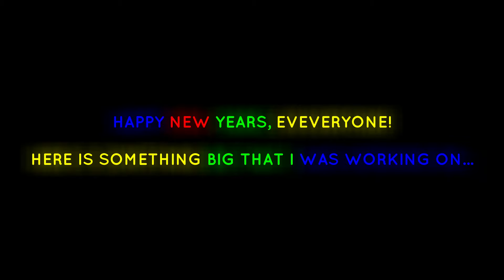(SFM) The Polar Express - Test Animations and SFM Workshop Release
I was trying to upload this Christmas, but I needed more time to polish the Workshop page and re-edits on the video.

You see a bunch of test animations I had down with the model, including a shortened Ice Lake scene.

Credits to Admiral Kirby for Rigging the models! Without them, I would not have released the models!

The instructions are on the SFM Workshop page for it!

(I do not own "The Polar Express" I.P. All rights to Warner Bros.)